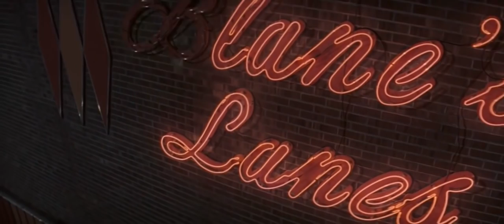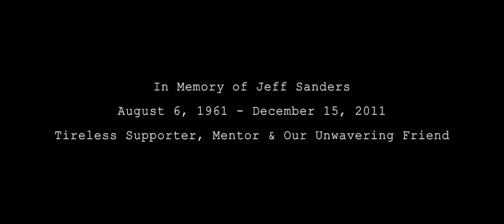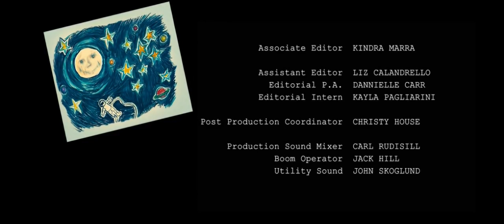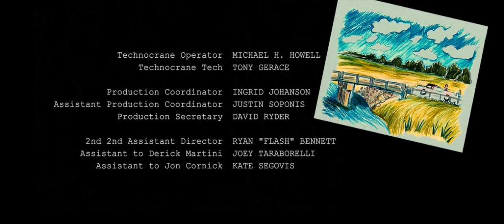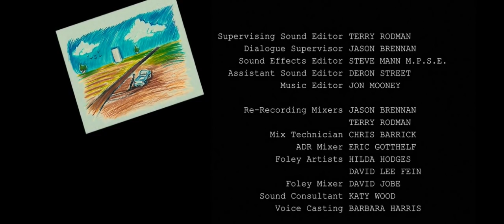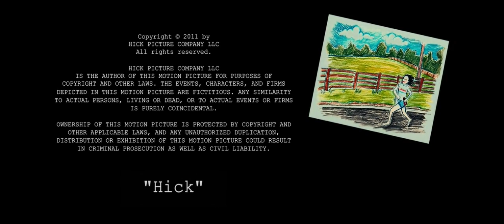სოფლელი/Hick 2011/ქართულად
ფილმები
ქართულად
სრულად
კინოები
ქარტულად გახმოვანებული
კინოები ქართულად